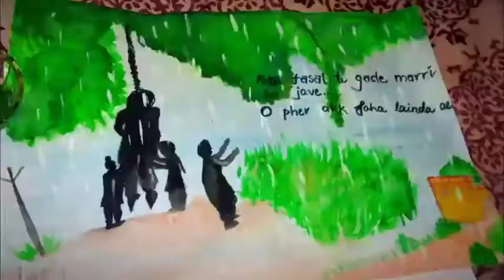Painting collection made by simran kaur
Paintings collection
Painting corner web page
New paintings
New idea
Couples,traditional,social paintings